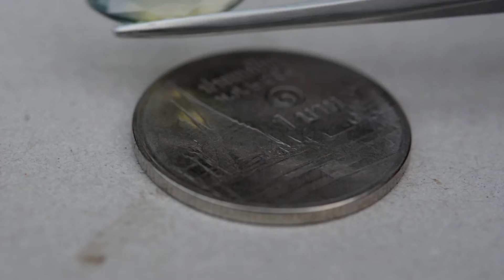2.07ct Flawless Unheated Natural Marquise Bi-Color Sapphire Madagascar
2.07กะรัต พลอยไบคัลเลอร์แซฟไฟร์ ดิบ ไม่ผ่านการเผา สีเหลือง-เขียว ประเทศ มาดากัสการ์
11.8x5.6x3.7 mm / Clarity = IF พลอยสะอาดไร้ตำหนิ